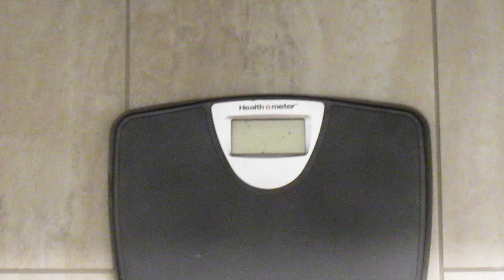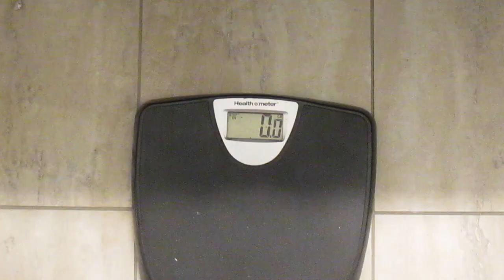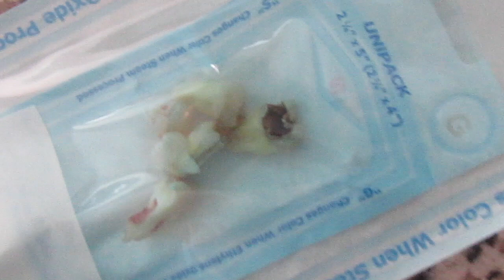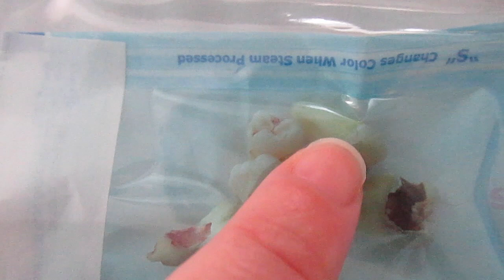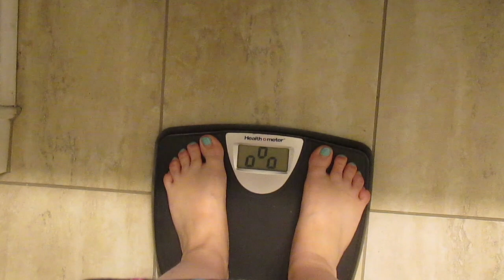February/March Weigh In